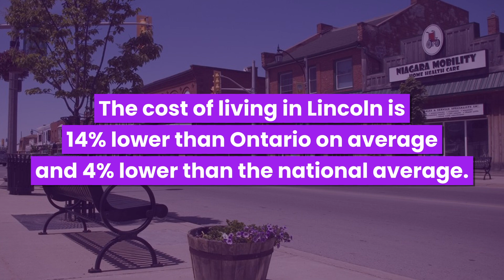Watch This Before Moving to Lincoln, Ontario in 2024| You Must Know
In this video, I take you through all the essential information you should know before relocation to Lincoln, from weather to cost of living to pros and cons, all that will help you make an informed decision.

Hopefully, this video will answer all your questions and help you make an informed decision about moving to Lincoln, Ontario.

Whether you’re a first-time buyer or a seasoned seller, My channel can be your go-to destination for all things Niagara real estate.

0:00- Introduction
1:00- Overview of Lincoln
2:05- How has Lincoln Changed
3:10- What its like to live in Lincoln
4:40- Pros & Cons
5:44- Bonus Tip

 If you need guidance, I’m just a message away.